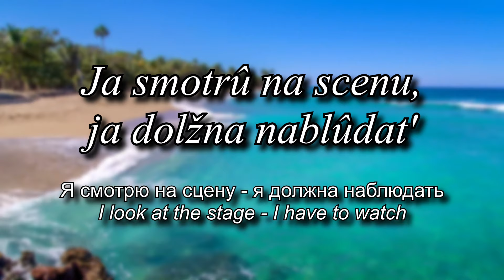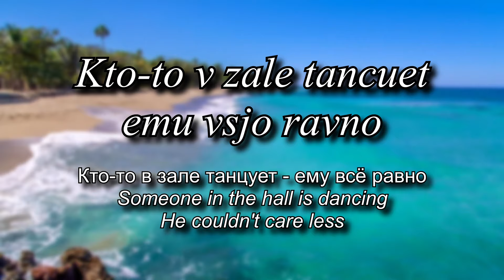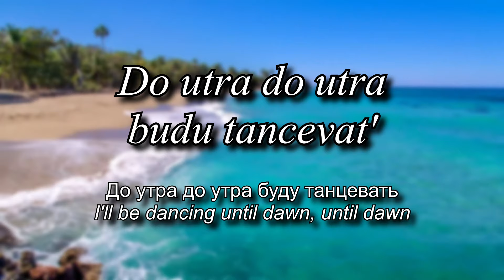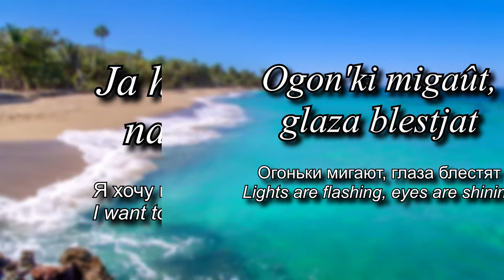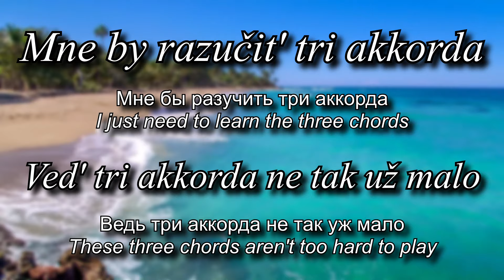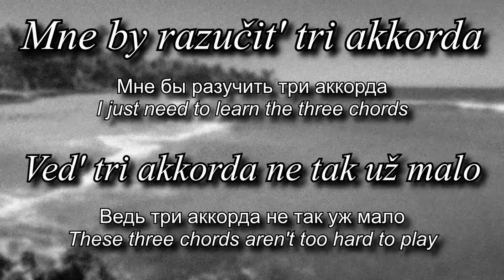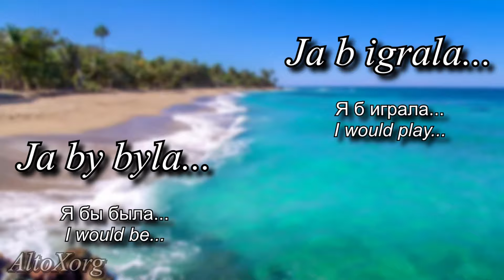Tri Akorda Lyrics w/ English translation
Thanks for the 68k views and 361 likes!
The release date of this song is unclear, but it was likely in 2001. There is limited information available about it, aside from the lyrics.

Please inform me if any part of the translation is accurate. I apologize for any mistakes as I am not proficient in this language, and I used Google Translate and made some modifications to paraphrase it correctly.